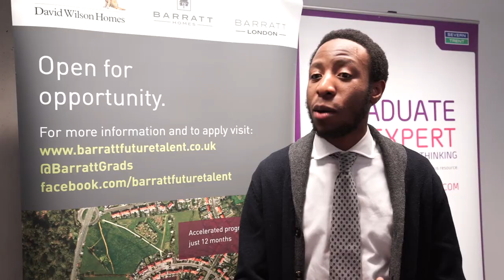EC Futures Fair 2018